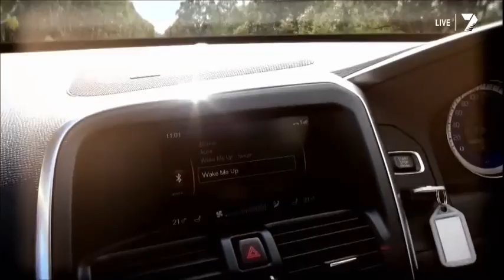GRM road trip to Bathurst 2013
Scott McLaughlin and Jack Perkins drive Garry Rogers from Melbourne to Bathurst